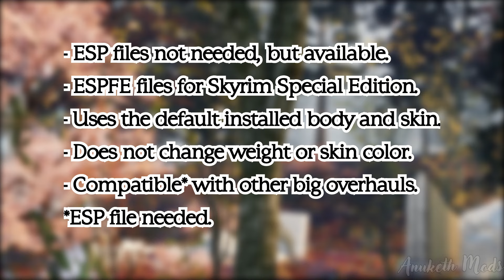SKYRIM MOD | Anuketh NPC Replacers NO ESP - Showcase #13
Showcase of some of my NPC Replacers. The mod contains:

- 5 Head meshes for the following NPCs: Ghorza gra-Bagol, Tova Shatter-Shield, Dravynea the Stoneweaver, Muiri & Una.
- Available for Skyrim Legendary Edition, Special Edition & Anniversary Edition.
- ESP and NO ESP versions available.
- ESPFE plugins for SSE/AE if needed.

·.·.·.·.· TIMESTAMPS ·.·.·.·.·
00:07 Ghorza gra-Bagol
00:17 Tova Shatter-Shield
00:27 Dravynea the Stoneweaver
00:37 Muiri
00:47 Una